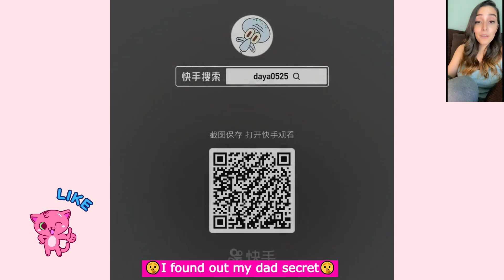(Part 2/2) Storytime! I found out my dad secret l 🌈✨SATISFYING SLIME STORYTIME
Welcome to Amy Storytime,
🌈 ☀️Storytime 1:  I found out my dad secret
🌼Credits:
All of the clips used in this video are licensed by Pusic Entertainment.